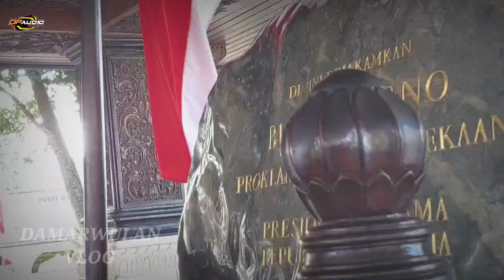GUS SAMSUDIN TERBARU..... DEMI IBADAHNYA JAUH-JAUH DARI LUAR JAWA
Assalamualaikum Dulur
Sugeng rawuh dumateng channel
Pak Solikin Damar Wulan Vlog
Sang Penguasa Lahan Pengaritan di Pondok Nuswantoro @mbahdensariden
Matursuwun.. ngeneeee nooooooo🤙